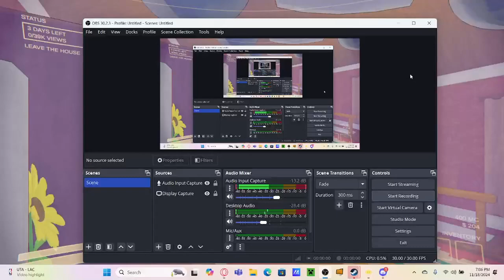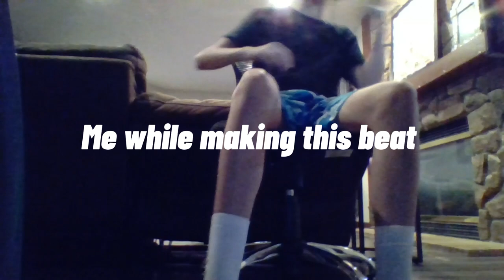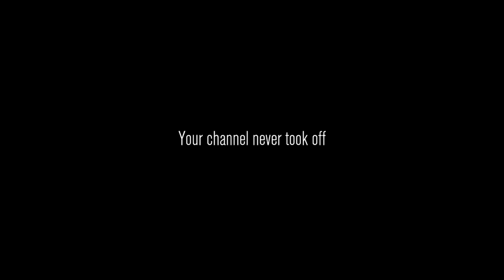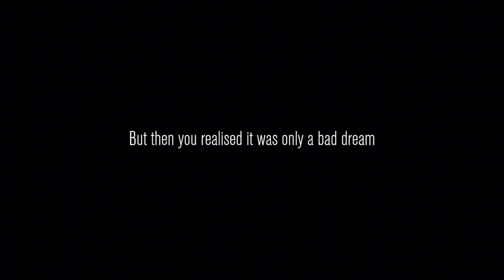The Ladder (Season 1 Episode 2) Content Warning "/Add A Catchy Title/"